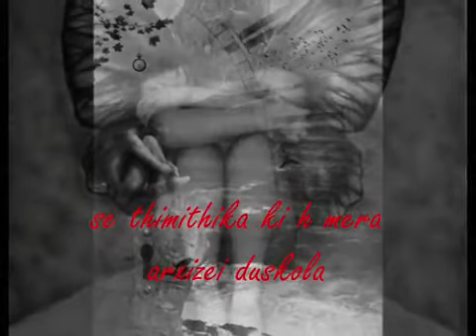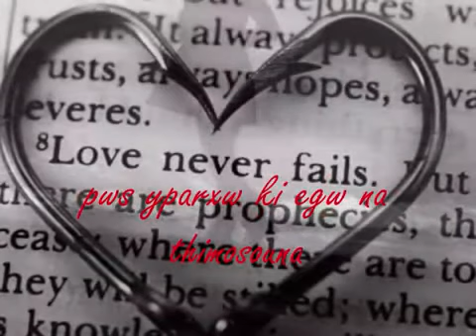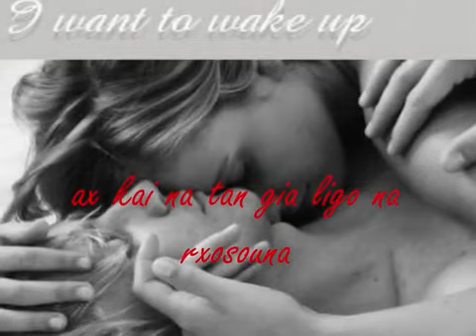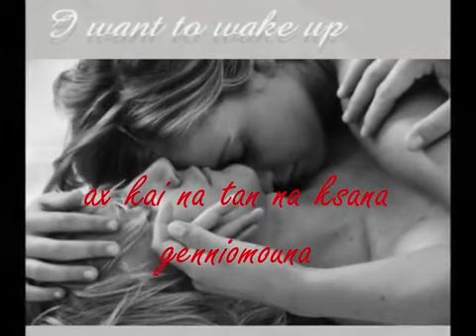ax kai na tan-Stelios Rokkos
Netakias